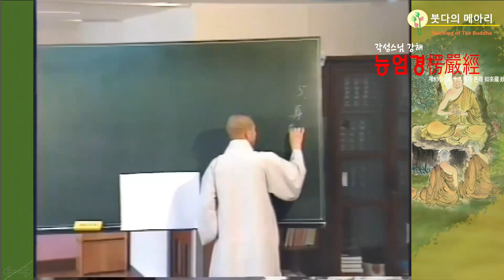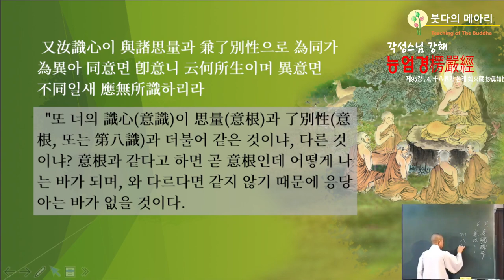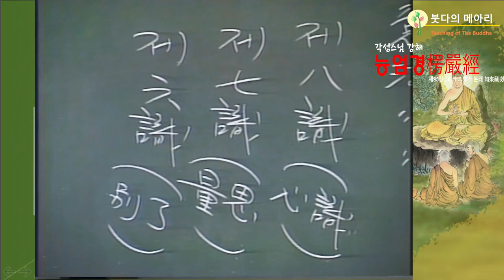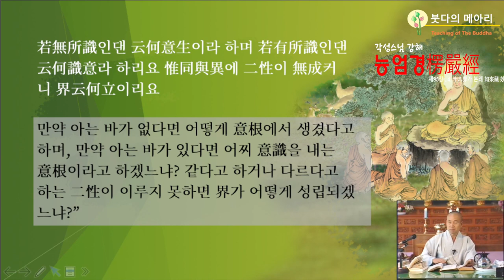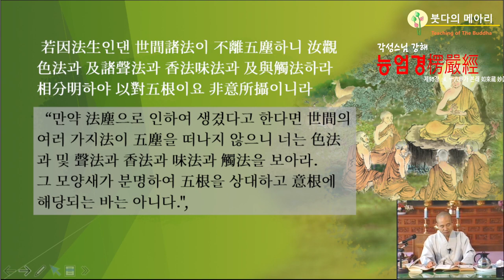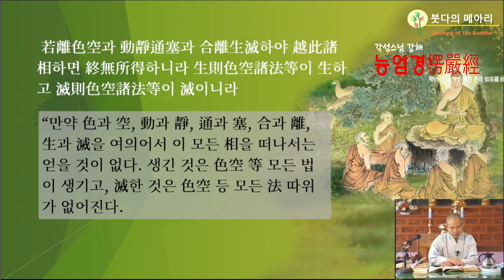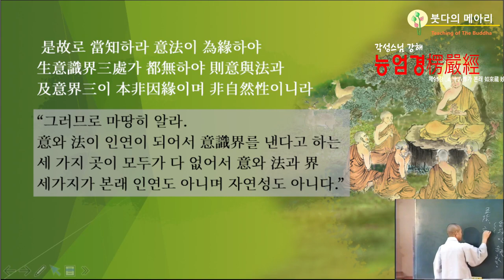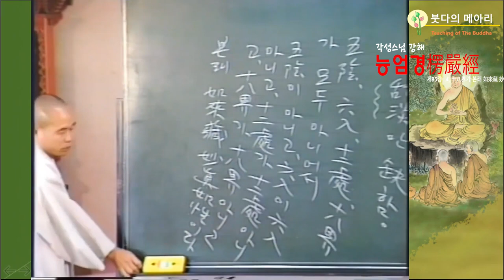각성스님 강해_능엄경 제95강 / 우리의 몸은 하나만으로 존재하지 못한다.